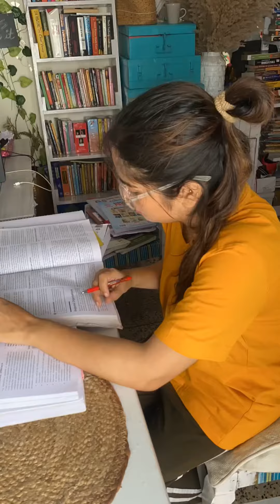Study Vlog📚📝 a productive day in my life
Study Vlog 📚📝☕️ a productive day in my life study studywithme study studymotivation studytips studymusic studying aestheticvideo youtubevideo youtubestudy youtuber youtube studygram study_k_videos @berryaestheticdiary